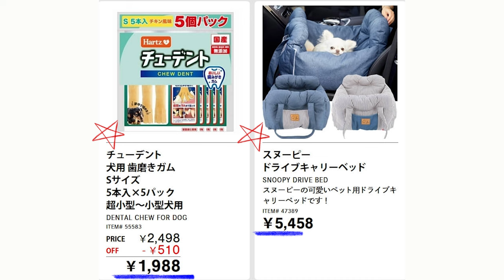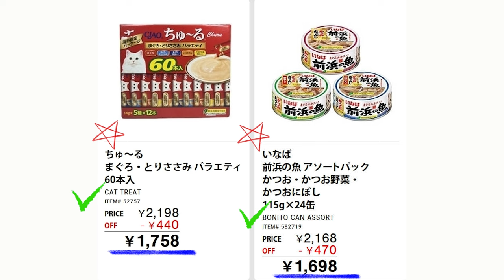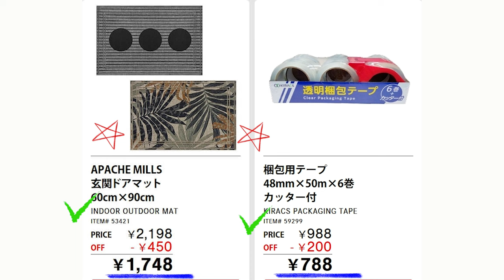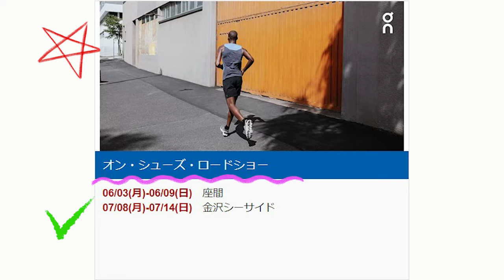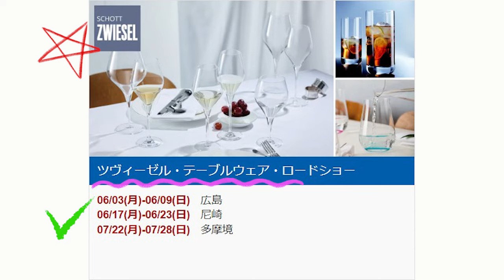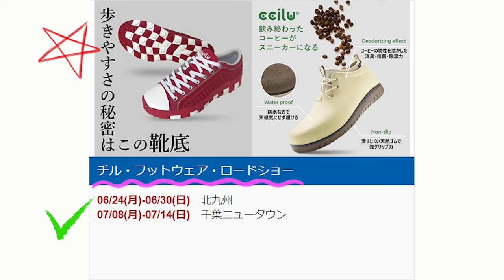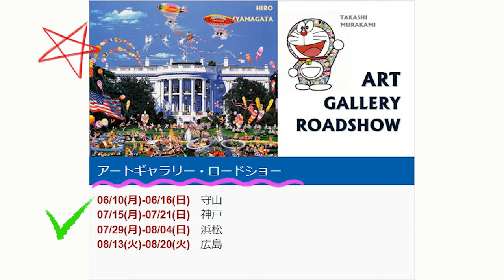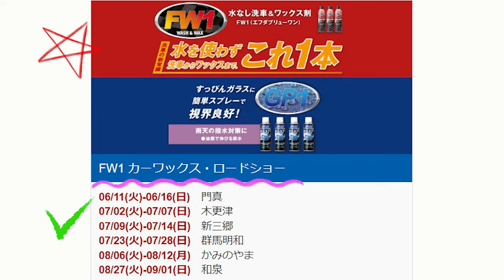【2024 06 24】コストコ magazine セール クーポン 最新 情報 【THE HOTTEST ITEMS AT YOUR LOCAL WAREHOUSE】